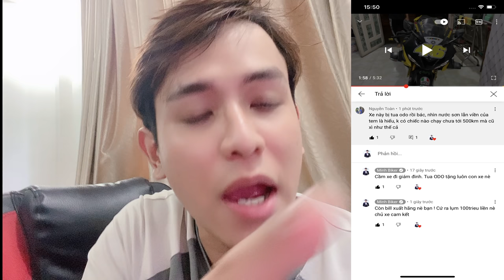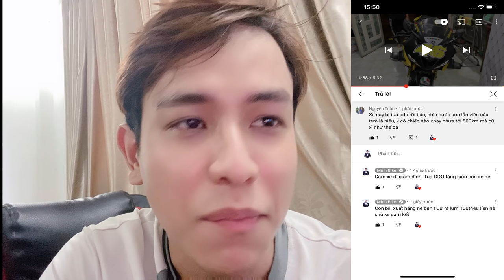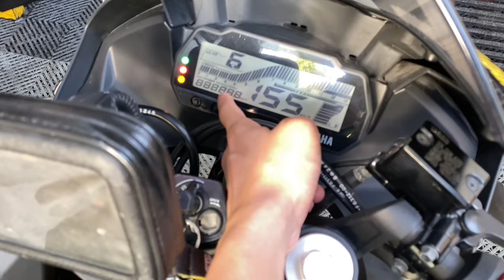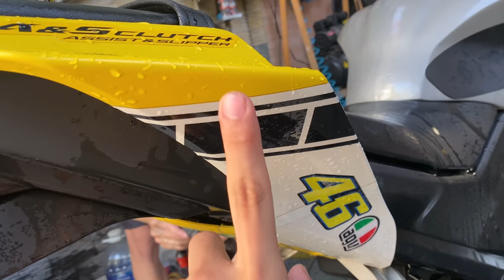Chủ Xe Tặng 100 triệu cho ai nói xe này tua đồng hồ nhé anh em | MinhBiker